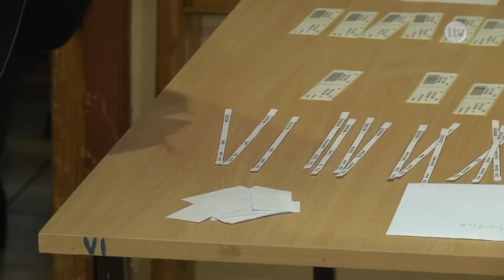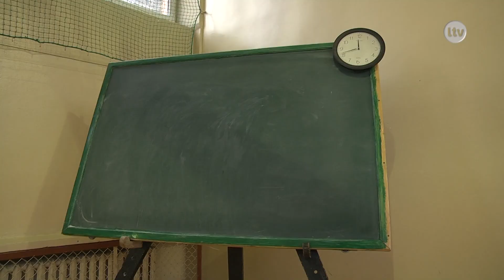Lokalna.TV Ostrowiec: CKZiU potwierdza kwalifikacje zawodowe